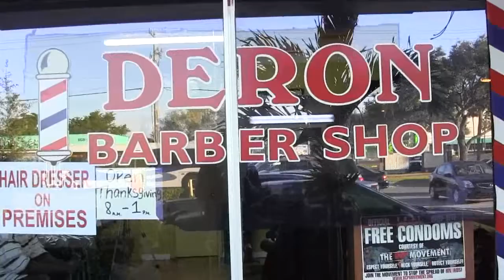VP TV Goes On Location at Deron's Barber Shop.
Chief Visionary and Host of VP TV on Location showcases a local long time infrastructure in Florida. The Business Owner tells how he made it all this time. LIVE at Deron's Barber Shop